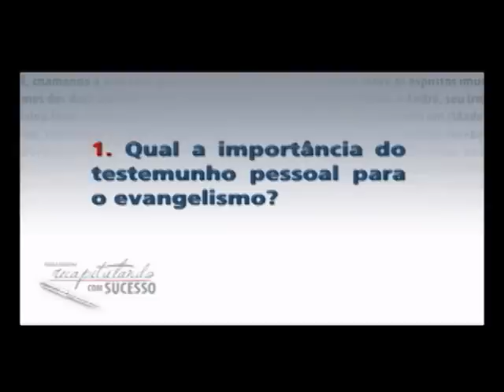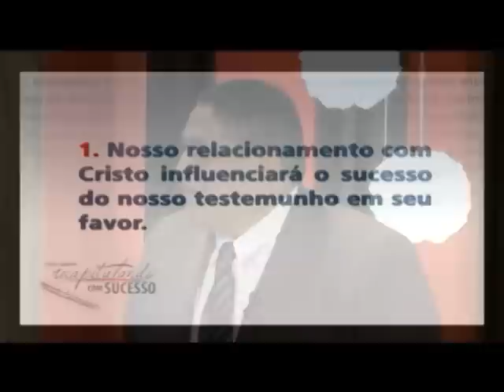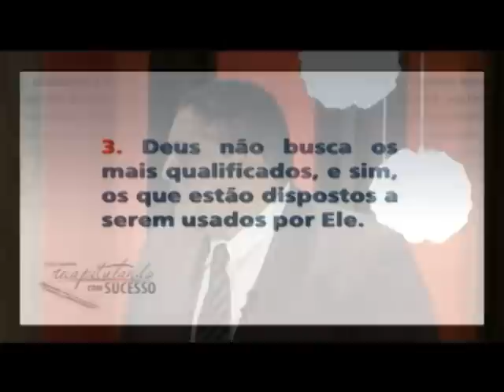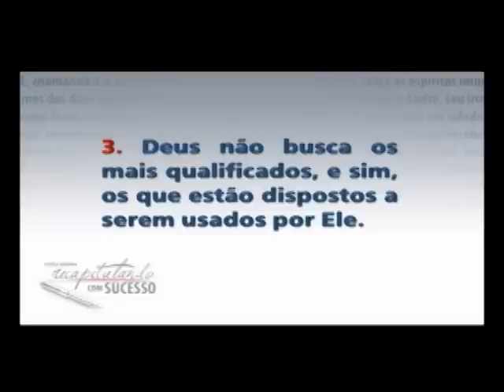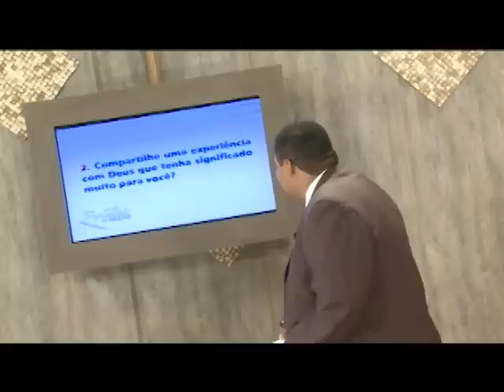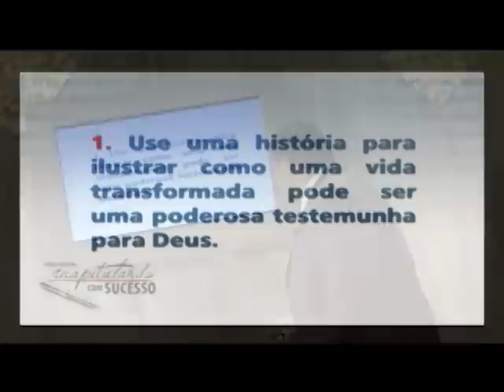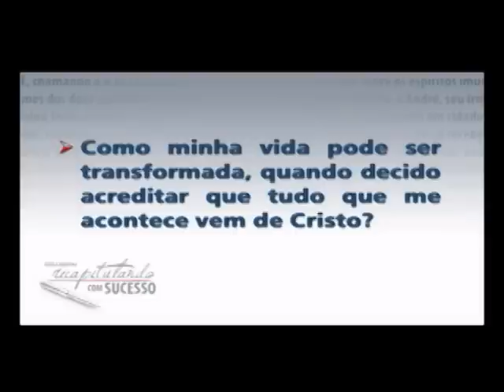Recapitulando Com Sucesso (2o. Trim.) - Lição 6: Evangelismo pessoal e testemunho